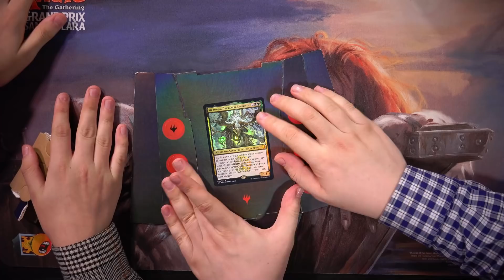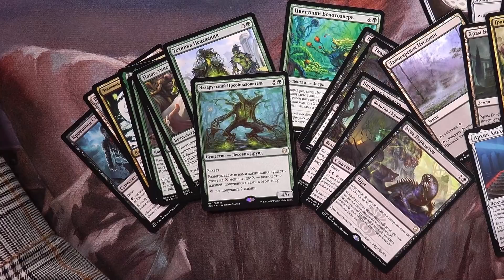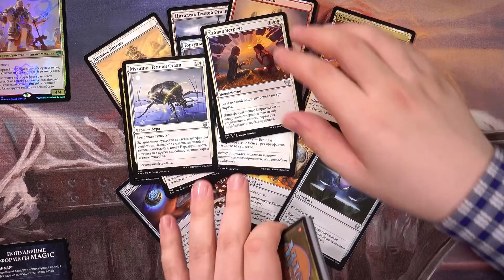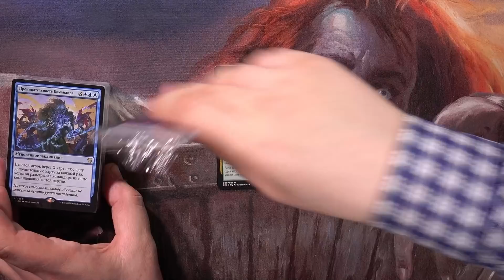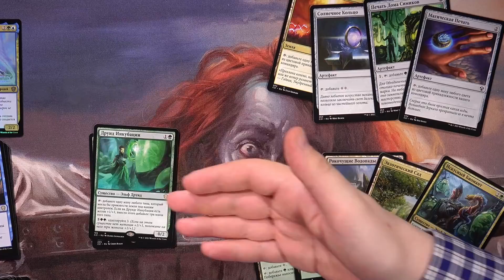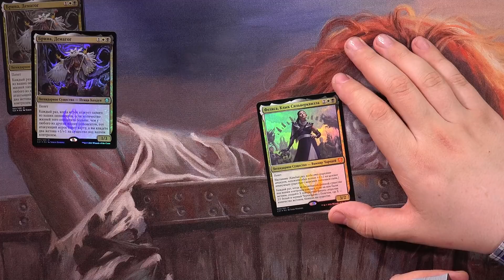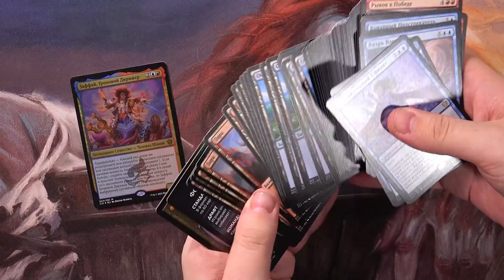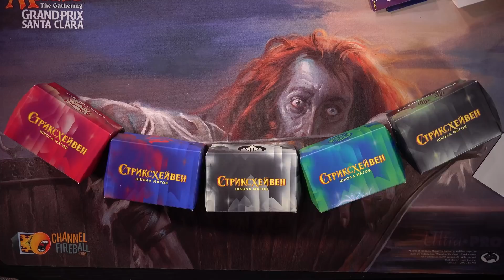Commander 2021 Стриксхейвен - Распаковка, Розыгрыш, Обзор mtg EDH deck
😕Хочешь начать играть в COMMANDER?
😎Мы не одобряем, но уважаем твое желание и готовы помочь!
1) посмотри наш видос про готовые EDH колоды Стриксхейвен , чтобы выбрать и напиши в комментариях на ютубе о своем решении. (обязательно)❗
4) Обязателно напиши что ты думаешь в целом про колоды 2021 года под этим постом❗

😃14 мая мы выберем одного победитедляы, которы получит колоду по выбору! (доставка еслив ы не из моквы за ваш счет)

а 15 мая ты уже сможешь поиграть этой колодой на ДОНЫШКО ФЕСТЕ